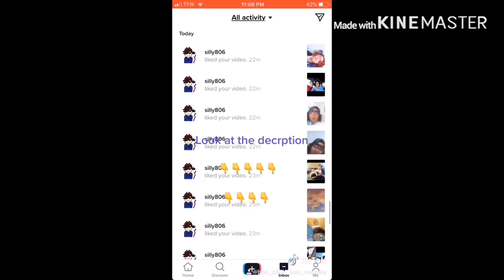Tik tok compilation PT 8